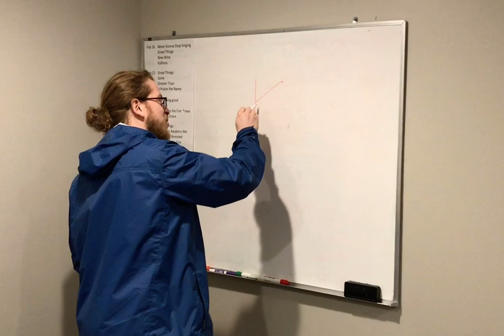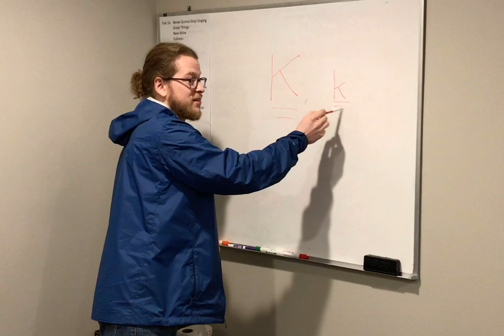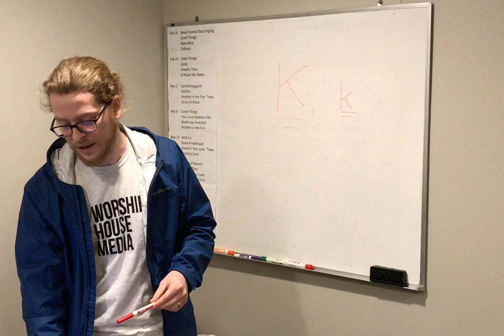Kingdom Centered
Joey Palmer shares about the February Word Of The Month: Kingdom Centered.